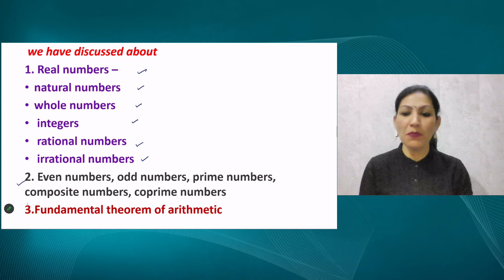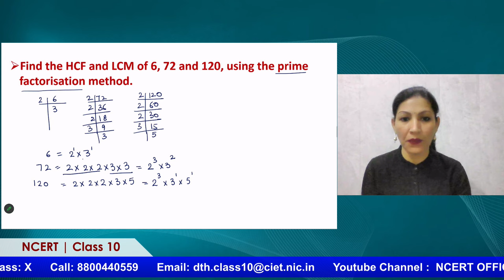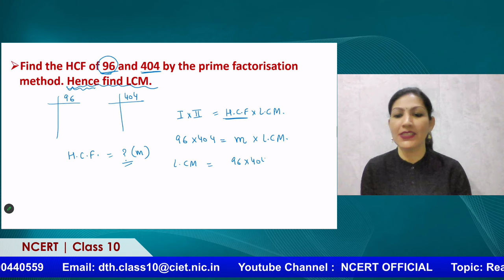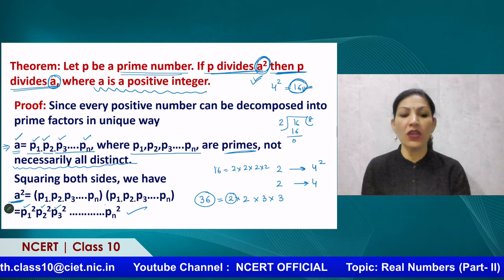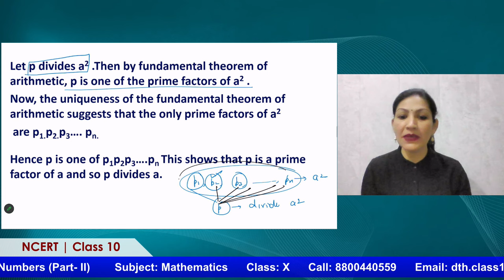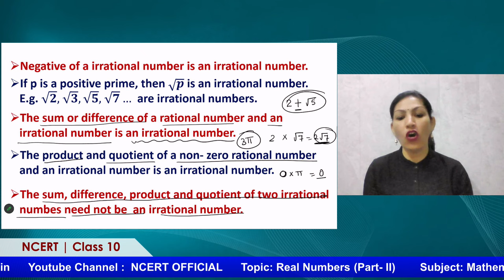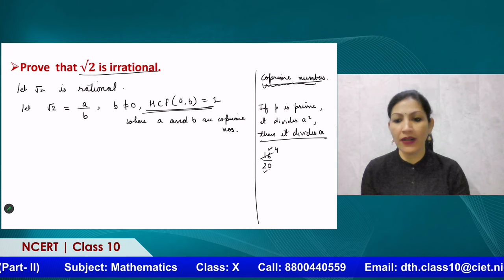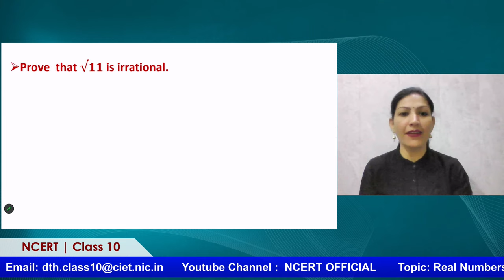Live Interaction on PMeVIDYA : Real Numbers (Part- II)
Real Numbers (Part- II)
Subject: Mathematics     Class: X

Sahyog Session
Mon-Fri                                             5-5.30pm

The programs can be viewed on:
1. DD Free dish channel #2022 to 2033 ( PM eVidya  Class 1 to  PM eVidya Class 12)
2. Zee Dish TV Channel #950
3. Jio TV App
4. ‘NCERT OFFICIAL’ YouTube Channel